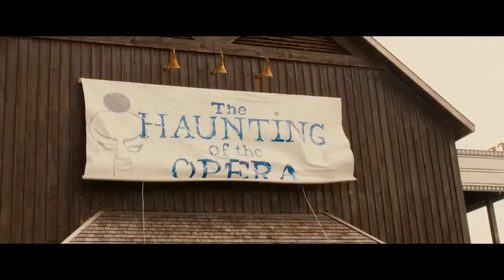Stage Fright Official Red Band Trailer [HD] 2014 -Minnie Driver, Meat Loaf, Allie MacDonald-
A snobby musical theater camp is terrorized by a blood-thirsty killer who hates musical theater.

Director:Jerome Sable

Writer:Jerome Sable

Stars:Minnie Driver, Meat Loaf, Allie MacDonald